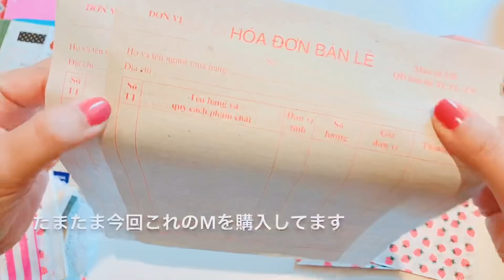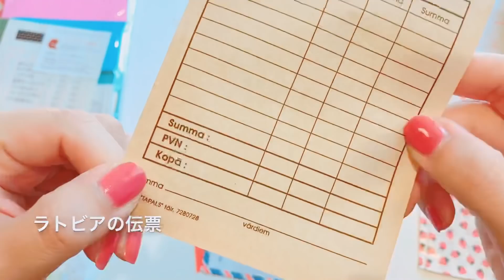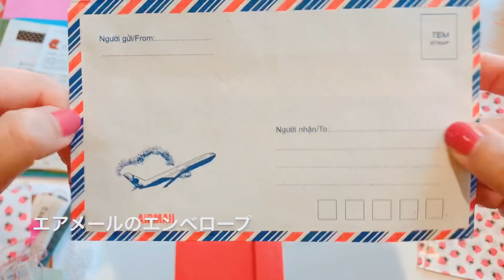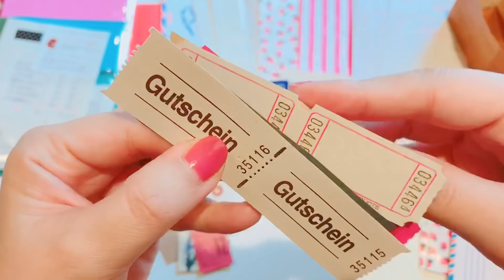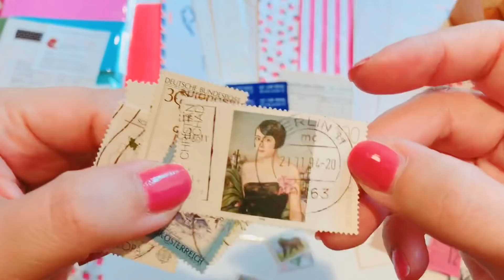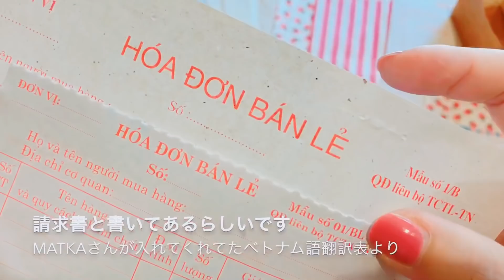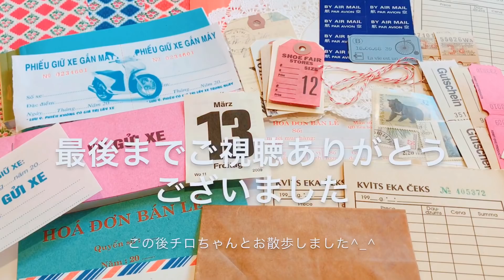海外紙もの購入品♡［音フェチ・ASMR］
今回は砂糖袋でお世話になった［旅する雑貨店matka］さんでの購入品を開封した時の動画です♪

旅する雑貨店matkaさん

no.572